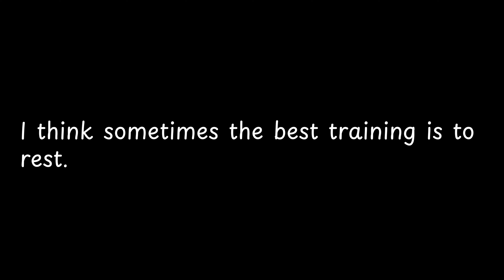I think sometimes the best training